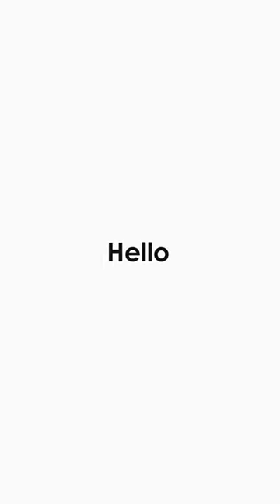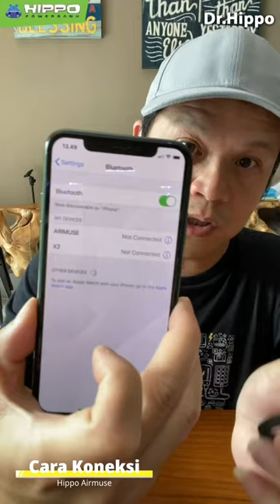HIPPO ELITE 'AIRMUSE' | Bluetooth Version News Update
HIPPO TWS Airmuse persembahan dari HIPPO Elite yang DIJAMIN !!
Akan menunjang aktivitas kamu dan membuat kamu tampil gaya menggunakan HIPPO Airmuse ini pastinya...
Bluetooth version: 5.0
Cocok untuk mendegarkan musik, telepon, bisnis, dan sebagainya.